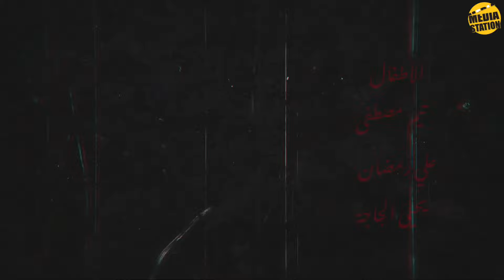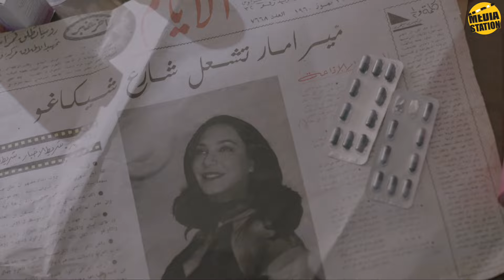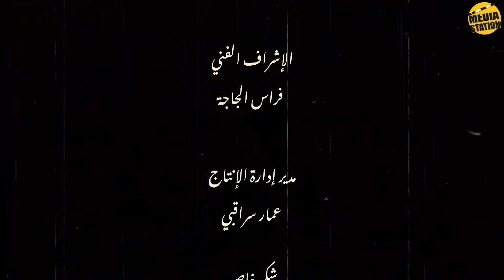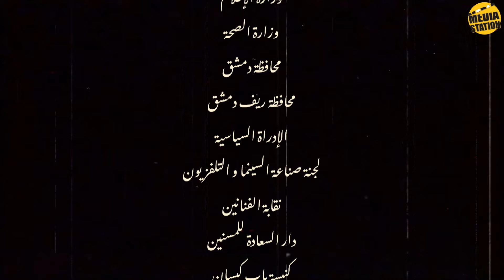شارع شيكاغو الحلقة 28 بدقة عالية (+18) بدون حذف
تدور أحداث المسلسل بين فترتي الستينيات من القرن الماضي والوقت الراهن ويتناول قصة ميرامار (سلاف فواخرجي) فتاة تهرب من عائلتها بمساعدة مراد (مهيار خضور) شخص بمثابة بطل شعبي لتتحدى المجتمع في شارع_شيكاغو ، وهو شارع كان معروفاً في دمشق خلال تلك الفترة حيث كان يجتمع فيه المثقفون وأصحاب الموضة وتحصل فيه نقاشات فكرية واجتماعية.